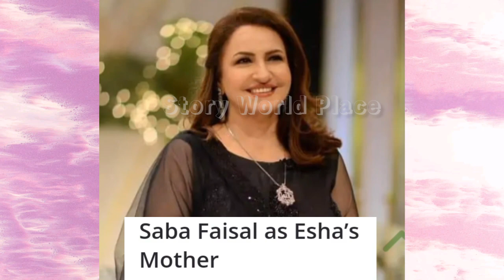Zulm Drama All Cast Real Names | drama zulm cast real life|zulm actors real life | Story Wolrd Place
Zulm Drama All Cast Real Names | new episode zulm drama | zulm actors real life | Story Wolrd Place

Zulm Drama Cast. New hum tv drama zulm all cast real names. Faysal qureshi Sahar hashmi and shahzad sheikh new drama zulm starting from 20 November every Monday tonight 8 00 pm only on hum tv.